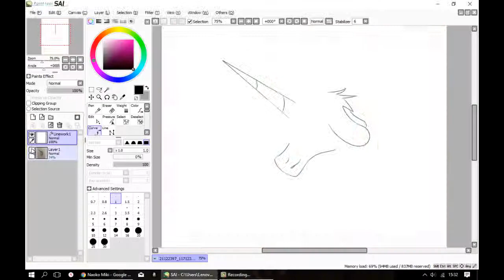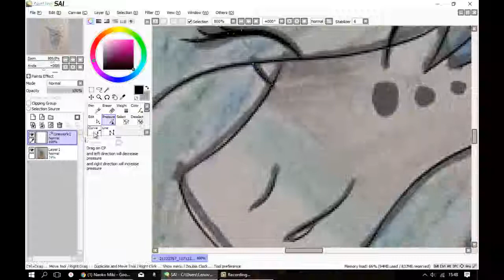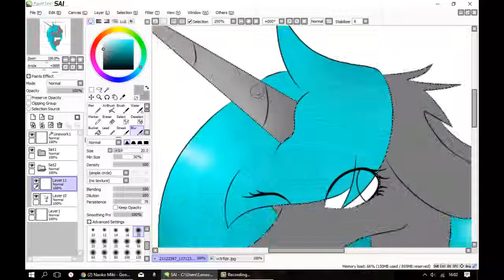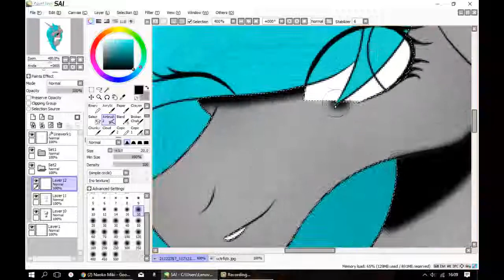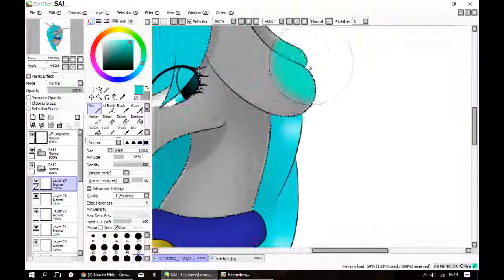Mlp speedpaint (my new oc)